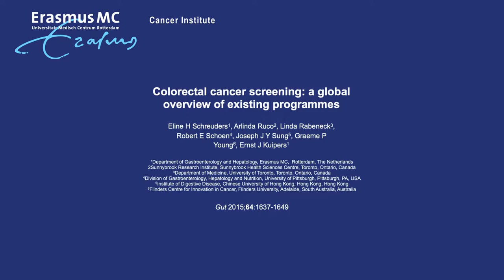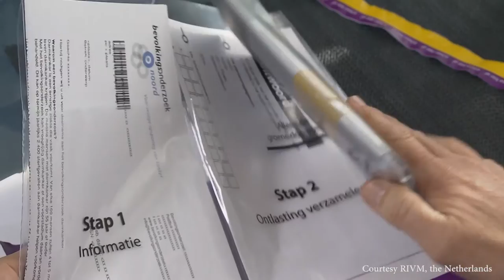Colorectal cancer screening: a global overview of existing programmes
Schreuders EH, Ruco A, Rabeneck L et al. Gut 2015;64:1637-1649 doi:10.1136/gutjnl-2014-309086

Colorectal cancer (CRC) ranks third among the most commonly diagnosed cancers worldwide, with wide geographical variation in incidence and mortality across the world. Despite proof that screening can decrease CRC incidence and mortality, CRC screening is only offered to a small proportion of the target population worldwide. Throughout the world there are widespread differences in CRC screening implementation status and strategy. Differences can be attributed to geographical variation in CRC incidence, economic resources, healthcare structure and infrastructure to support screening such as the ability to identify the target population at risk and cancer registry availability. This review highlights issues to consider when implementing a CRC screening programme and gives a worldwide overview of CRC burden and the current status of screening programmes, with focus on international differences.